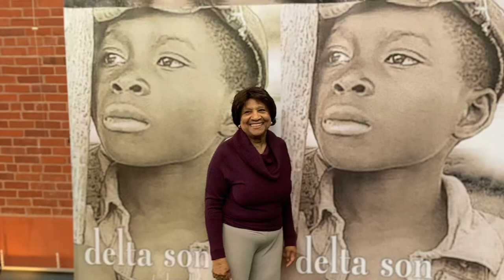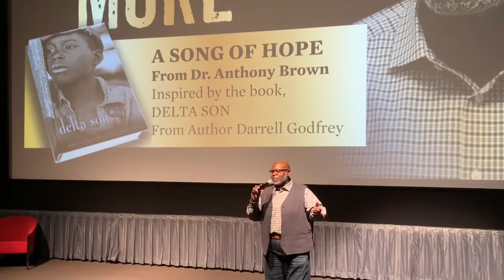Delta Son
Author Darrell Godfrey talks about book and about the struggles father growing up in Mississippi